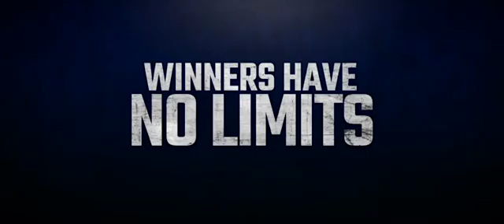Notorious Nick HD Trailers 2021 # 2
Notorious Nick   HD Trailers 2021 # 2 fighting movie traiilor